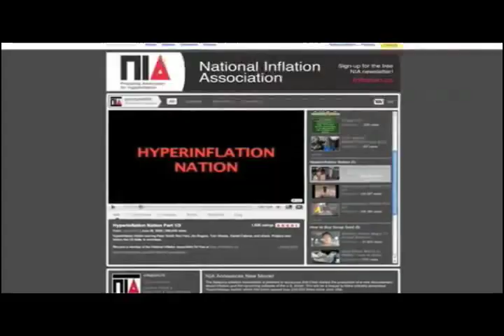Go Stop The World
A music project comprised of musician friends stretched out over two continents and various musical genres. A loose collaboration and ever changing line up of musicians participating just for the love of it.